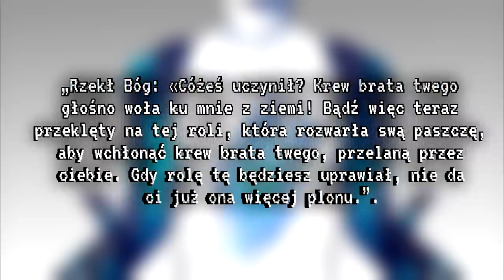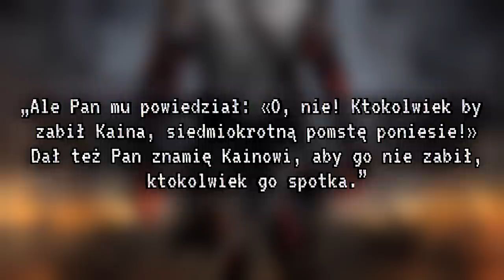KAIN vs ABEL - Kim są naprawdę? | Uniwersum Fundacji SCP [SKiP]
Co by było, gdyby SCP Kain i Abel się spotkali — Czy wywiązałaby się walka na śmierć i życie? Czy Kain i Abel to rzeczywiście bracia z Biblii — jeden drugiego nienawidzący bardziej z każdym dniem?

Na te właśnie pytania odpowiedzi usłyszycie w dzisiejszym SKiP'ie.